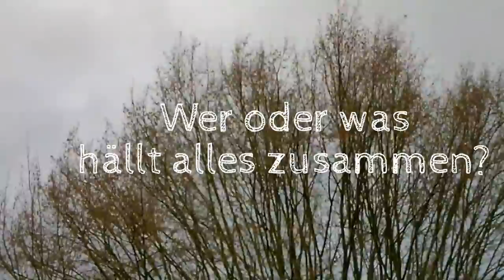Horcht auf Mutter Natur: Was ist das Fünfte Element? Was hällt alles zusammen?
Wenn man genau hinhört, wenn man genau darauf achtet, dann spricht es zu einem.
Alle Vier Elemente bezeugen dasselbe. Die ganze Schöpfung zeigt es dem Aufmerksamen und Weisen.

Dies ist eine Videoantwort für Willem und Olli. Viel Spaß und Erkenntnis beim Zusehen und Reinhören. Habt Ihr die Stimme vernommen?

Liebe Grüße in den Norden Deutschlands,
benjamin:)